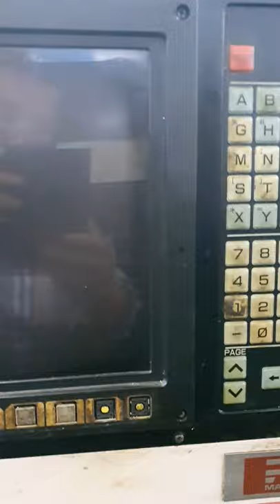CRT MONITOR,브라운관 모니터,장비용 모니터,장비,CRT,전자총,고압,고압모듈,파워,보드,메인보드,그래픽,디스플레이,모니터개조,개조수리,모니터수리,출장,전국,24시간,긴급